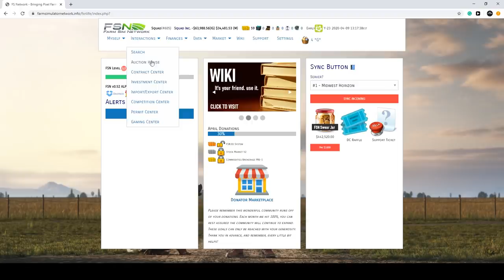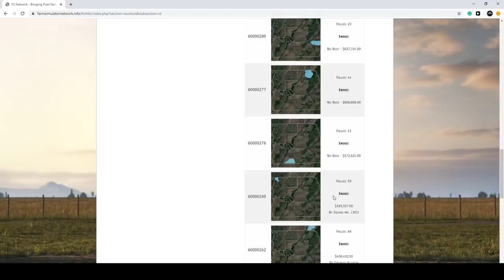NEW TRACTOR, NEW PLANTER & NEW EMPLOYEE! (ROLEPLAY) | FARMING SIMULATOR NETWORK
We have a New Employee joining us! We also head to get our New JD 8345R and a DB90 Planter. About 3 days ago we purchased another big tract of land for $610,000. We're changing things around and trying to get better "farmable" land. Hope you guys enjoy!

FREQUENTLY ASKED QUESTIONS:

1. How do you get the game?

2. Can you get mods for Xbox One or PS4 (talking about FS19 not FS17)?

3. Where do you get your mods?

4. Why is it called the Squad if it is only one person?

5. Can I play with you?